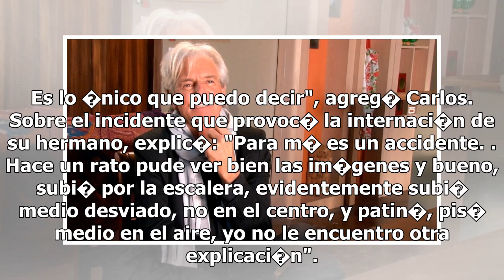"Le hablamos y vimos un casi imperceptible...", el esperanzador relato del hermano de Sergio Denis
La terrible ca�da de Sergio Denis durante un espect�culo en el teatro Mercedes Sosa en Tucum�n dej� at�nitos a los presentes. Luego, el video del momento se viraliz� en las redes sociales, y los medios dieron a conocer la noticia, en donde aseguraron que el estado del cantante era "grave" con "edema...